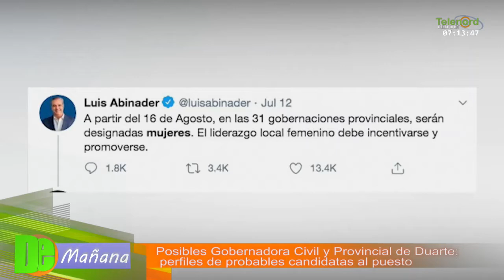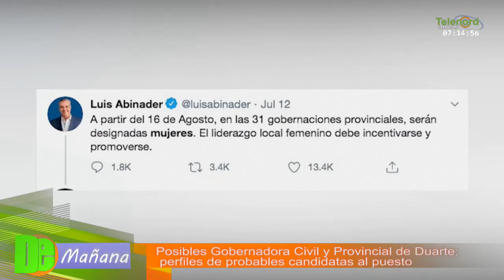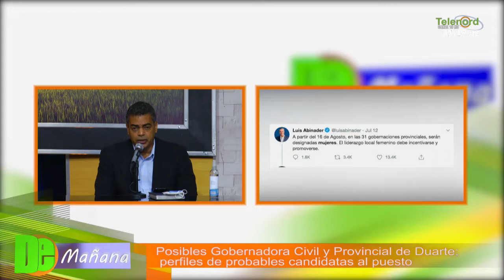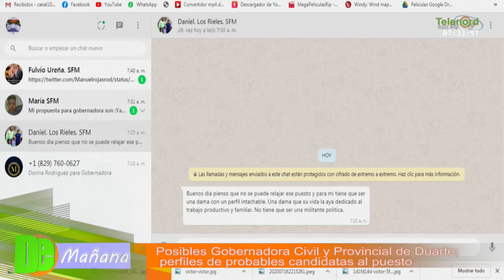Perfiles de probables candidatas a Gobernadora civil y provincial de Duarte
Perfiles de probables candidatas a Gobernadora civil y provincial de Duarte - Tema central en De Mañana